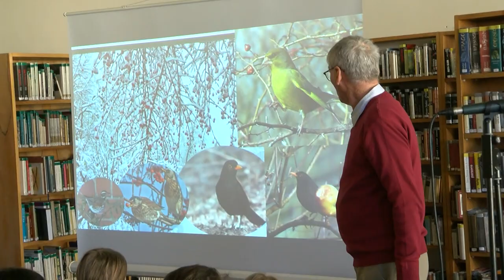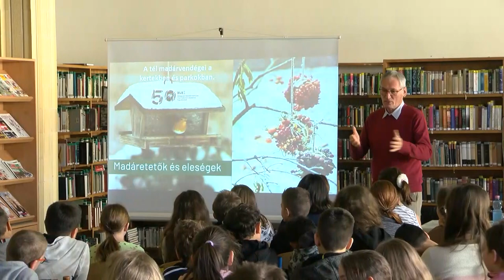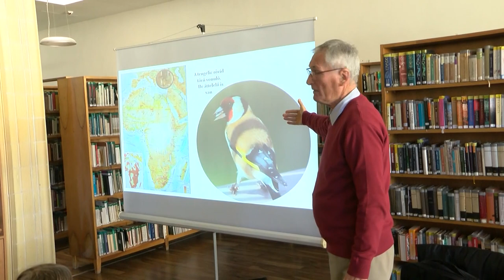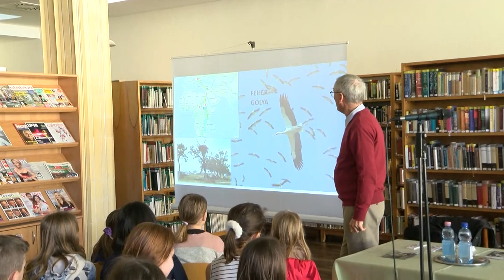Dombóvári magazin - 2024.02.13.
Tartalom:
- Sanctum - Juhász Anna irodalmár, Für Anikó, Hrutka Róbert zeneszerző és zenész trialógusával
- Farsang - maskarát öltve üldözték el a telet a Dombóváron
- Kötetlen beszélgetés egy tea mellett – 7 év után újraindult Dombóváron a programsorozat
- Állatbarát könyvtár - Nagy Sándor Dombóváron tartott előadást